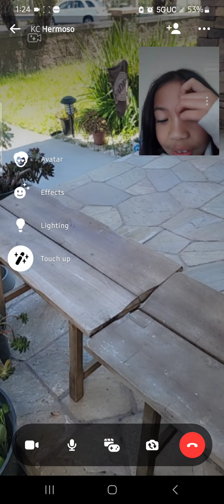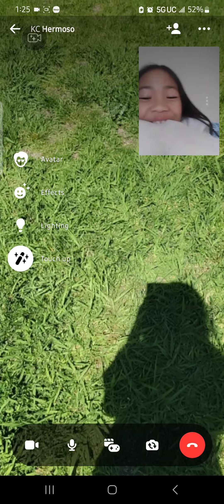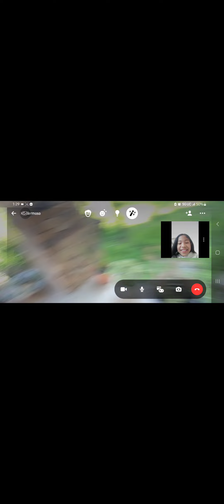prank on my cosion on a call with fake Bearded dragon.